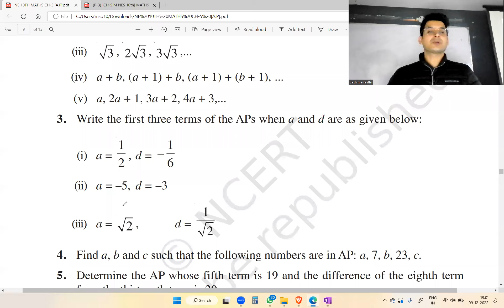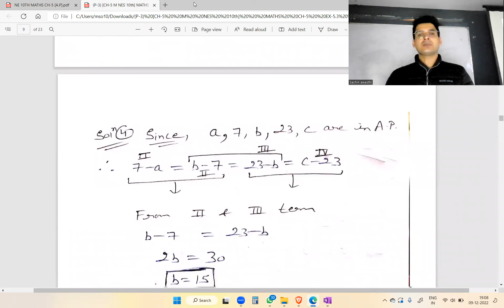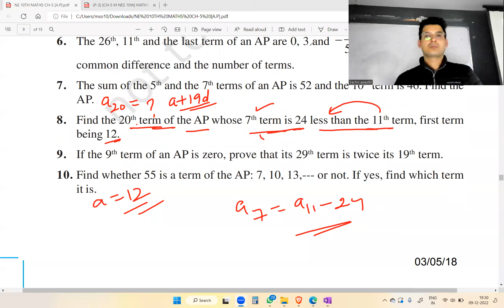CLASS-10 || CH-5 || NCERT EXEMPLAR || MATHS || EX-5.3 [Q.1 & Q.10] || ARITHMETIC PROGRESSIONS